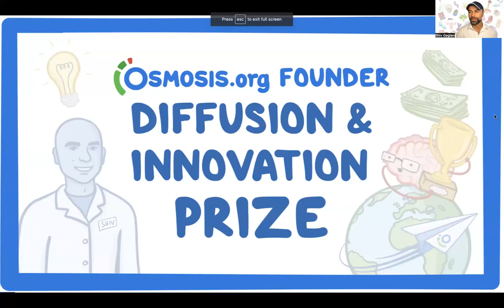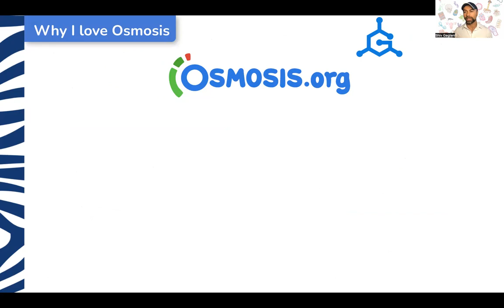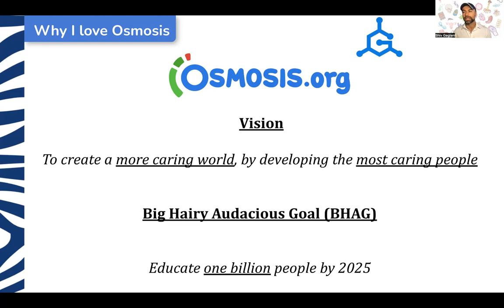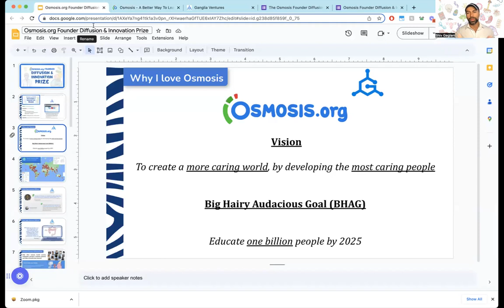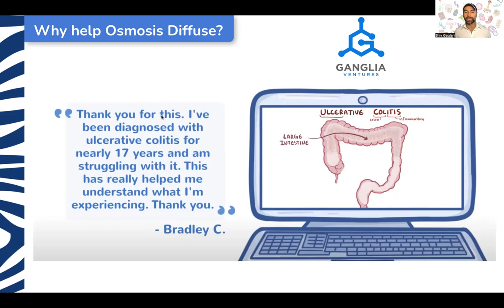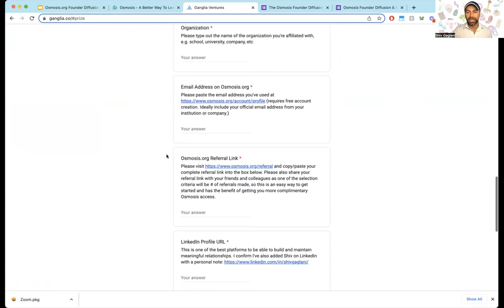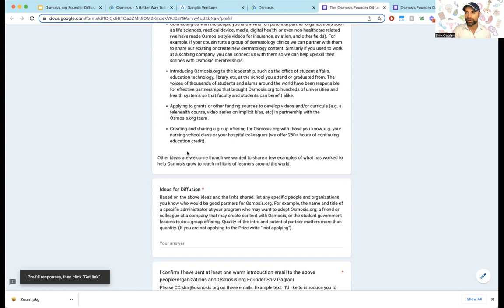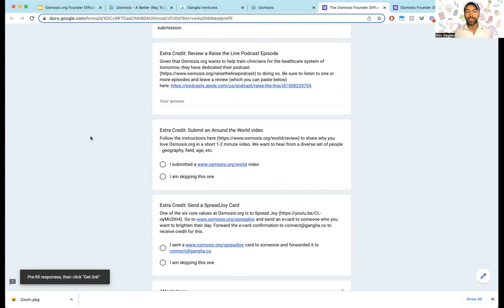Announcing the Osmosis.org Founder Diffusion & Innovation Prize [Deadline: July 1, 2023]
Ganglia Ventures is thrilled to announce the Osmosis.org Founder Diffusion & Innovation Prizes!

Our founder, Shiv Gaglani, started Osmosis.org when he was first a medical student at Johns Hopkins and is now returning as a third year medical student (see video

He’s spent a third of his life building Osmosis.org and believes so strongly in the mission and platform that he wants to make sure it diffuses, or spreads, to as many people as possible. In fact, the Big Hairy Audacious Goal (BHAG) at Osmosis.org is to educate a billion people - current and future healthcare professionals, patients, family members, students, and others - by 2025. With over a quarter-of-a-billion views of the Osmosis content all around the world they're well on their way to achieving this! The Diffusion Prize will help accelerate this goal of preparing more future healthcare professionals and improving global health literacy.

The Innovation Prize is meant to inspire the next generation of innovators and entrepreneurs to continue solving problems in healthcare and education, as well as to help make Osmosis.org even better.

Awards

Each award comes with a $5,000 USD monetary award, personally funded by Shiv through Ganglia Ventures. The prize money may be split in the event of multiple co-winners or if a group application is submitted. NOTE that this is a personal prize of Shiv Gaglani and the Ganglia Ventures group, and not associated with Elsevier/RELX.

Strong applicants may also receive mentorship and guidance from Shiv as they pursue their professional goals, and potential investment.

Eligibility Criteria

While we anticipate many health professional students to apply to the Prizes, they are open to anyone who completes the application on time and meaningfully engages with the prompts below.

Application Process

Applications are due by Saturday, July 1, 2023 at 11:59 pm US Eastern Time. The awards will be announced in the late Summer/early Fall of 2023 given anticipated processing time.

Selection Criteria

Successful applicants will submit clear, high-quality, and thoughtful applications that clearly demonstrate effort and passion .

The Diffusion Prize will be awarded to the applicant(s) who have a demonstrable impact in helping Osmosis spread, e.g. an introduction that leads to a successful partnership, their referral link being used by many others, etc.

The Innovation Prize will be awarded to the applicant(s) who submit the most high potential ideas that can improve Osmosis.org and/or healthcare education.